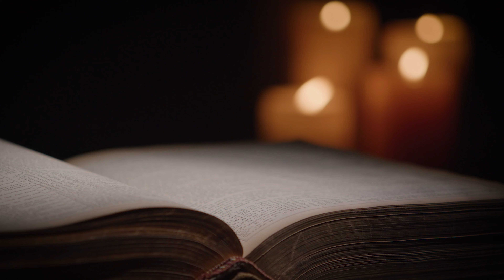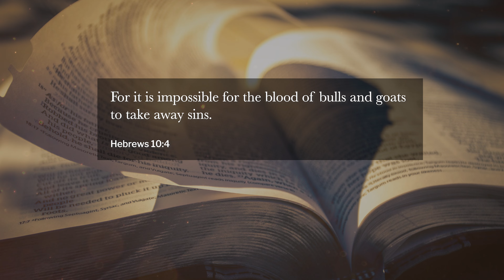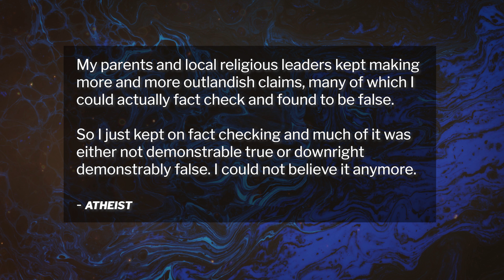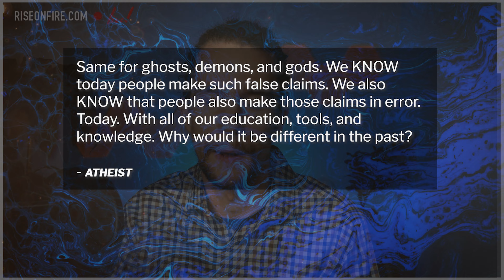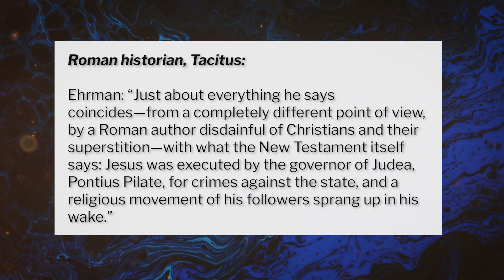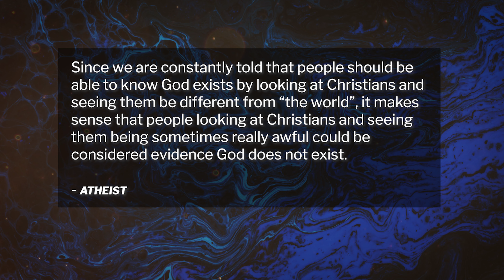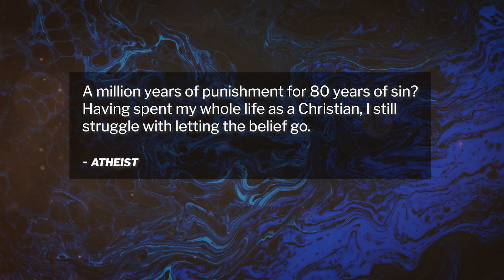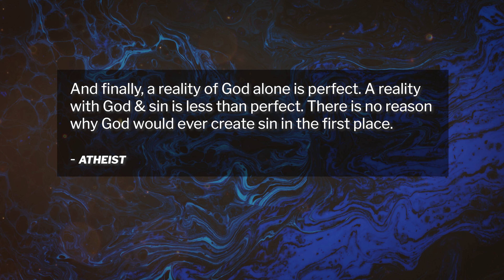Why these atheists left Christianity will shock you - Christians need to see this!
When someone leaves the faith and stops following Jesus, we need to take notice. What went wrong? It’s one thing if someone departs because of the truth, but its another when someone departs because of something believers have done wrong.

In this video, I look at numerous accounts of why christians became atheists.